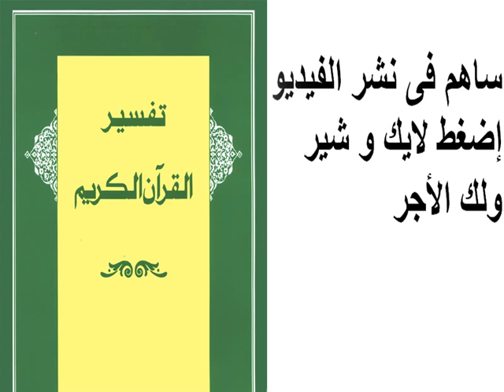تفسير سورة النّور 002 - 002